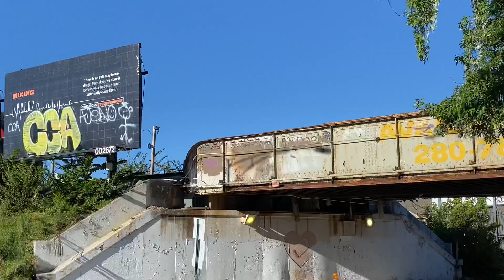Amtrak 310 leads Amtrak 8 through Grayland